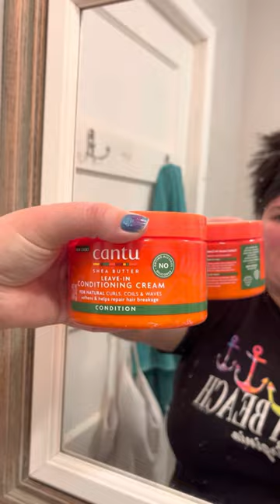Pt 4 - Bang/Butterfly/Bell layer cut….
NOT A PROF! Pt 4 - Bang/Butterfly/Bell layer cut….
Just hang w me, Lets have some fun 🤩